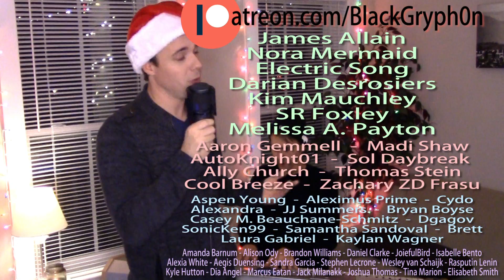Let It Snow (LIVE REMIX) - Black Gryph0n & Baasik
-- THIS IS MIC I USE

This is a new thing for us, but I think it turned out pretty well! We recorded the piano and lead first, then we did the beat and harmonies, then because two takes weren't enough, we added a few more harmonies and a keyboard solo. :-P

And now, the links and credits! *It's a Christmas miracle*

- -- --- Lyrics --- -- -

Well it doesn't show signs of stoppin'
And I brought some corn for poppin'

When we finally kiss good-night

Well the fire is slowly dying
And, my dear, we're still good-bye-ing
But as long as you love me so
Let it snow, let it snow, and snow

- -- --- End --- -- -

HELLO DDR's (Dedicated Description Readers)!
Ok, so I'm here in Mississiisisosisoisyoushouldhavepickedmercy with my brother Nate and we're working on Christmas Presents, another Genre Switching Challenge for next Friday and of course the video I just uploaded, but we actually have something else in mind... I know I've teased it for a while and it's been put off a number of times due to us both being busy, but it's really looking like we may actually do another album! We have some really strong songs that we've written and really only need to record at this point! I wish I could give you a teaser... AND I CAN!

WARNING: This is VERY VERY early in production (as in I took the chorus sample from Nate and wrote lyrics twenty minutes ago, then recorded quiet vocals in Audacity two minutes ago so I wouldn't wake him up. He doesn't know I recorded this so he may be pretty mad when he finds out and make me take it down.. I guess we'll find out. :-P)

Anyway, I brought y'all these pies (no, that's not true, I just had that line from Zootopia stuck in my head and I couldn't think of anything else until I wrote it down). It's currently 3:30am for me and I'm wide awake because this is way earlier than when I usually finish my Friday upload! I'm also Jetlagged so there's that. Hey, what are you doing for Christmas? (or Hanukkah, or Kwanzaa, or whatever you celebrate). Any cool plans? Any traveling? I'd love to know cause I'm nosey! :-D

Ok, that's all I can think of right now...

Merry everything!

~Gabe